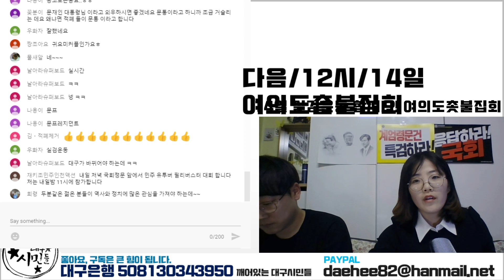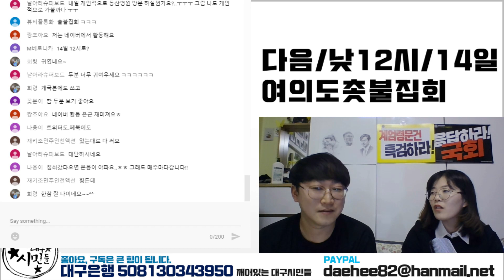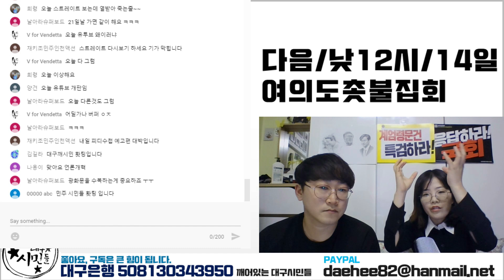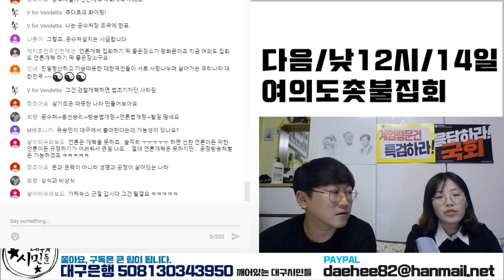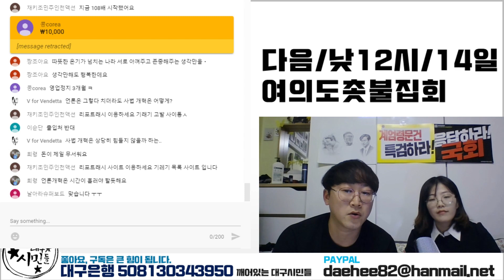이번 여의도 촛불집회는 공수처 설치를 위한 최후통첩이 될 것이다![시사디비기]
공수처 설치를 위한 시민들의 촛불 행동인 여의도 촛불 집회 내용과 함께 이를 알리기 위한 실검운동 제안. 그리고 다음 광화문으로 가기 위한 방향과 언론 개혁에 대한 이야기를 나누었습니다.